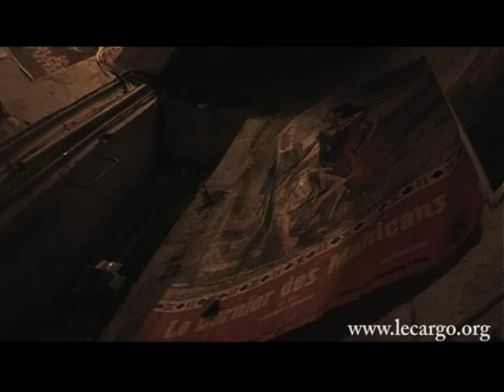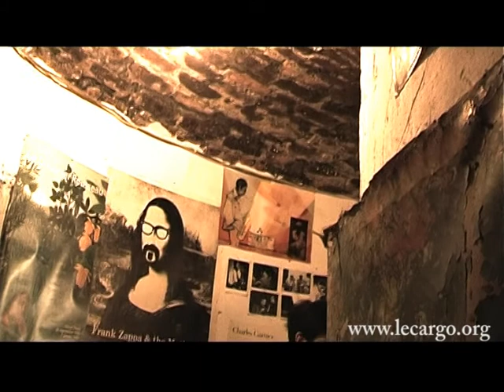#417 Pamela Hute - Mastodon (Session Acoustique)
Un sous sol qui n'en finit jamais. Tellement profond qu'il a fallu installer une aération pour pouvoir y jouer et...respirer !!! Des dizaines de photos sur les murs des couloirs, un improbable escalier de pierre en colimaçon. Même si nous y sommes à l'étroit nous serons bien mieux en bas des marches que dans le studio de répétition de Pamela Hute.

Une petite mandarine pour relever la lumière, on s'installe, on trouve nos marques. La marge de manœuvre pour filmer est des plus restreintes. Sous le regard des plus grands noms du jazz et quelques idoles rock Pamela nous offre deux morceaux aux refrains aussi évidents qu'entêtants. le genre de morceaux que vous gardez dans un coin de la tête toute la journée...

Merci à Clelia et à Igor.